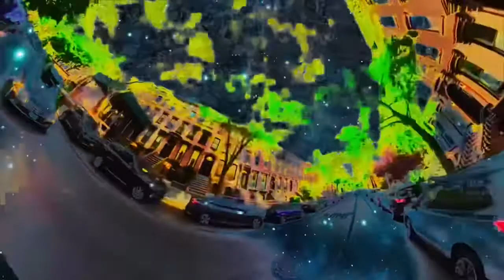I Tried - Elizabeth M. Drummond